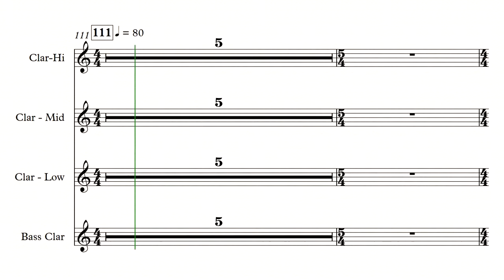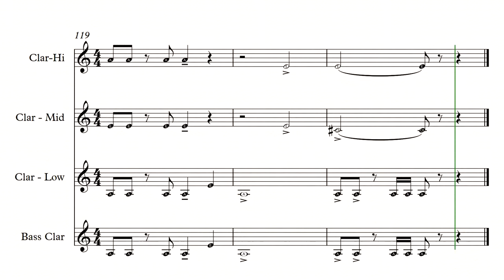EL TORO ROJO: CLARINET SECTION PRACTICE VIDEO v1.19.18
Here is a practice video for the song, El Toro Rojo Grande by Len Orcino.  This is intended to serve as a compliment to the purchased music, but not to serve as a substitute.  Please support the composers and publishers by purchasing the music if you intend to perform it for an audience or use for your performance group.